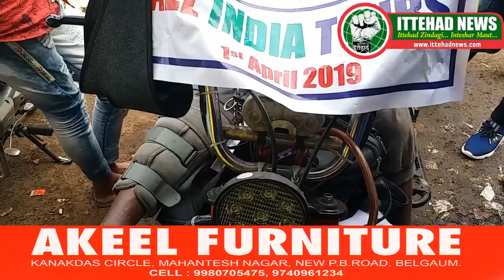ITTEHAD NEWS | BELGAUM NEWS | - JOURNEY TOWARDS UNITY AND STOP NASHA (INTOXICATION)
JOURNEY TOWARDS UNITY AND STOP NASHA (INTOXICATION)